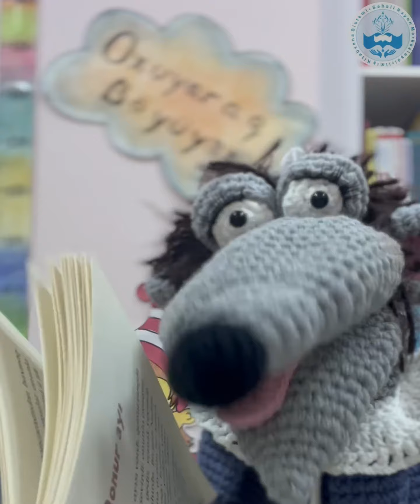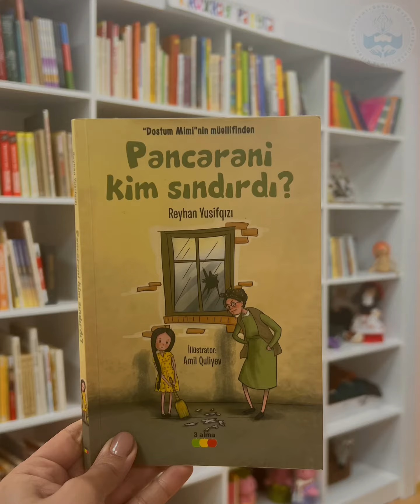Reyhan Yusifqızı “Pəncərəni kim sındırdı”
Kitab təqdimatı📚

“Dostum Mimi”nin yazarı Reyhan Yusifqızının kitabxanamıza yeni daxil olan kitablarından biri “Pəncərəni kim sındırdı” kitabıdır.

Bu kitabda kiçik yaşlı oxucular